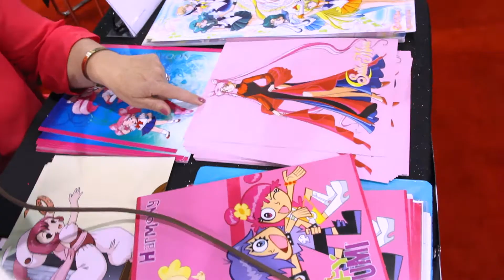Sandy Fox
Sandy Fox is the current voice of Betty Boop, side characters on the Simpsons and many other kids cartoon voices you will also know. She shares them all.